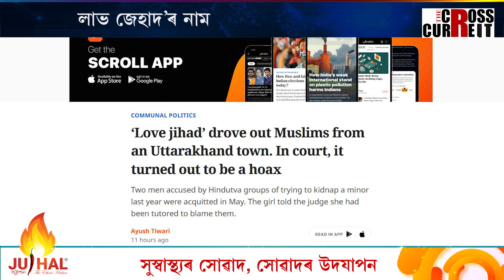‘লাভ জেহাদ’ৰ নামত মুছলমানক অত্যাচাৰ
আতংকৰ ৰূপত ‘লাভ জেহাদ’। ‘লাভ জেহাদ’ৰ নামত মুছলমানক অত্যাচাৰ। আদালতত ভুৱা প্ৰমাণিত ‘লাভ জেহাদ’ৰ নাটক। পোহৰলৈ আহিলে হিন্দু সোপন্থী গোটৰ কুকৰ্ম।